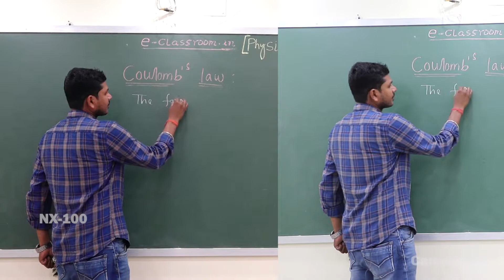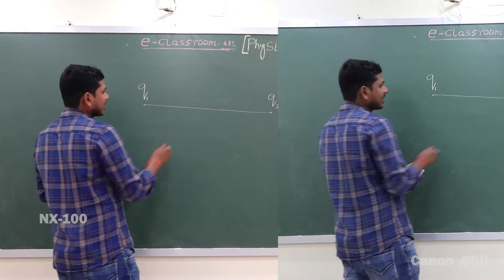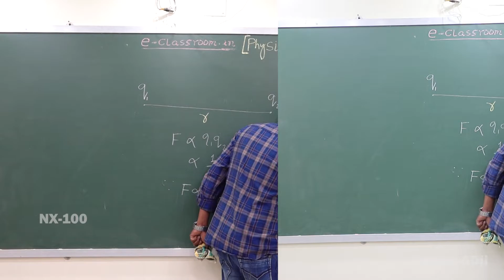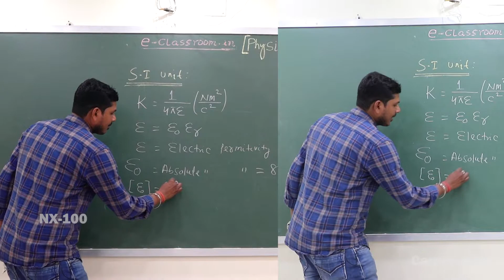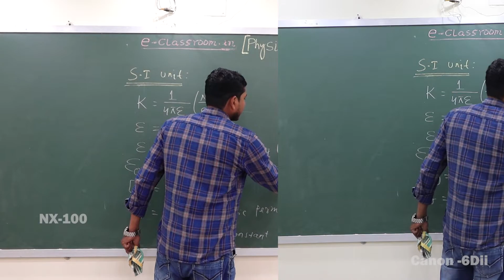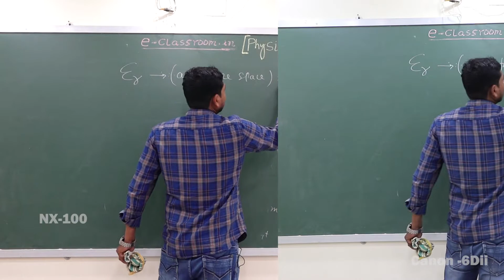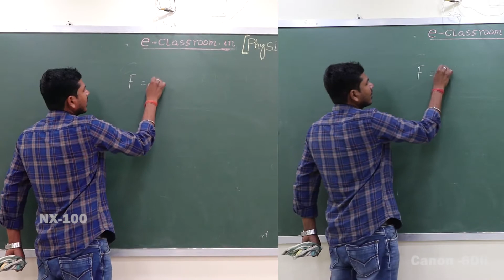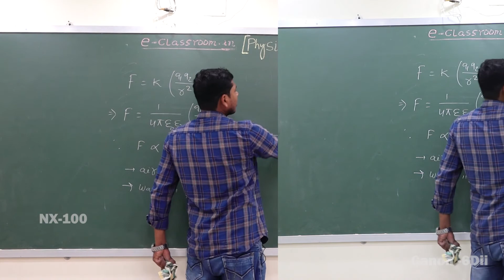Side by side Compare